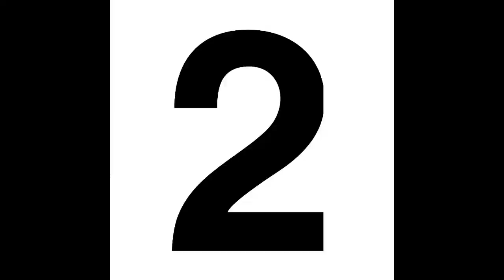Armor Clad Faith